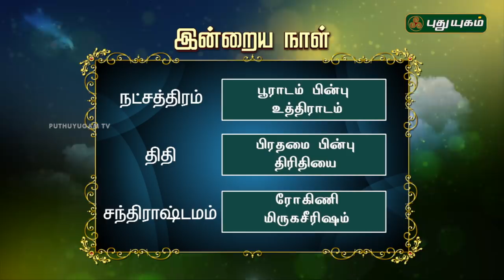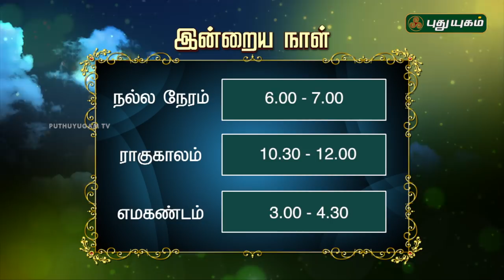இன்றைய ராசிபலன் / Daily Rasi Palan | 29/06/2018 | Puthuyugam TV